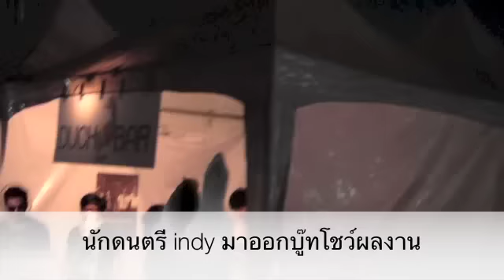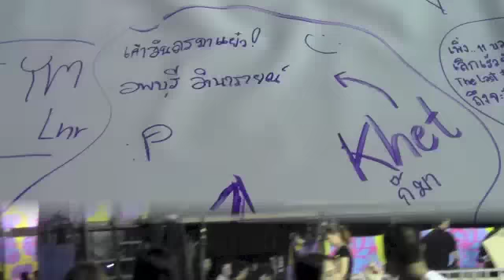Lnr ym staff on tour @ last fat fest / first day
3 november 2012 @ last fat fest ติดตามข่าวสาร งานประกวดวงดนตรีระดับเยาวชนเพิ่มเติมได้ที่